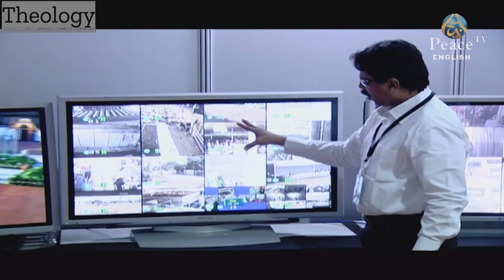Peace Conference Documentary - 11 Minutes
Peace Conference Documentary - 11 Minutes -  @Drzakirchannel   @TheologyEnglishGlobal

You Can Ask The "Reactional Channels" (People Who React On Religious Videos) To React On This Video By Providing Them This Video Link

Is The Quran God's Word

peace confrence documentary dr zakir naik theology english global theologyenglish theologyglobal theologyenglishglobal